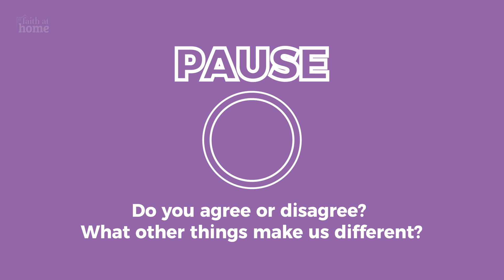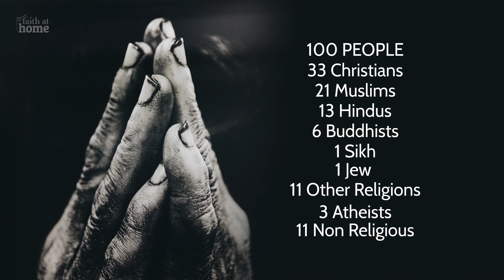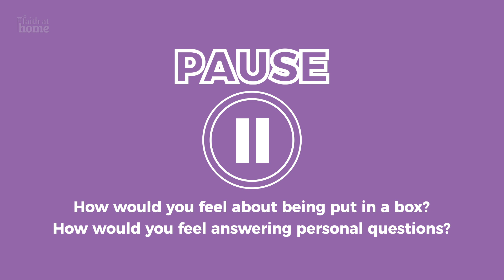Faith At Home for Secondary Schools Collective Worship: Series 3 Episode 5 – Diversity & Inclusion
Our eleventh FaithAtHome Collective Worship episode for secondary schools looks at the topic of diversity and inclusion. We are all different and our diversity is our strength, a beautiful expression of who we are who God is.